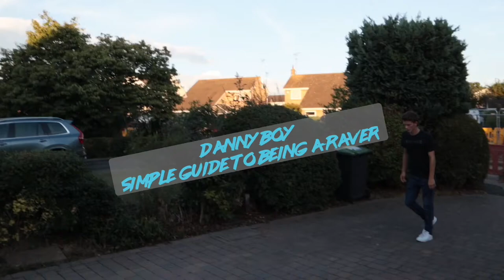MODERN DAY RAVERS!! How to be a modern day raver with Danny Boy! Studio 338 Buena Vida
A modern day raver.
A dsquared chin swinging raver.